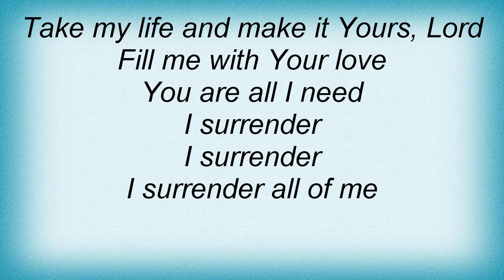Selah - All Of Me Lyrics